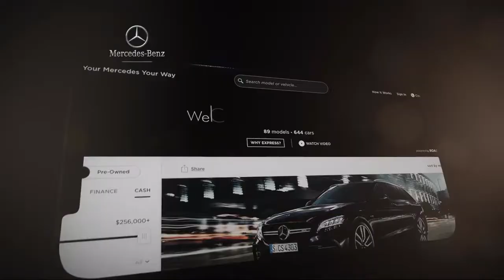2015 Mercedes-Benz S-Class S 600 Sedan Fort Washington King of Prussia Cherry Hill Philadelphia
2015 Mercedes-Benz S-Class S 600 Sedan Stock Number: FA145535T Vin:WDDUG7GB8FA145535.